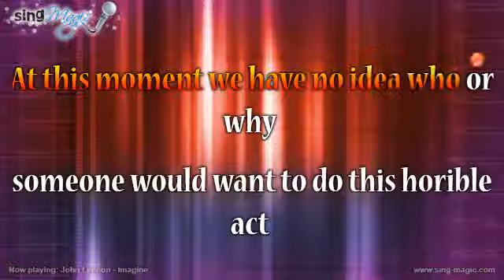John Lennon Imagine Karaoke Version Instrumental